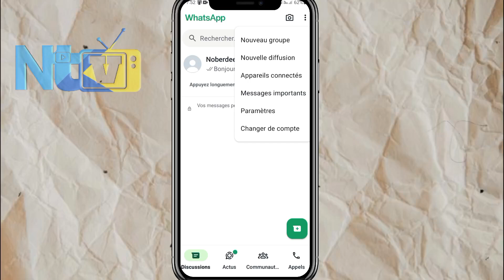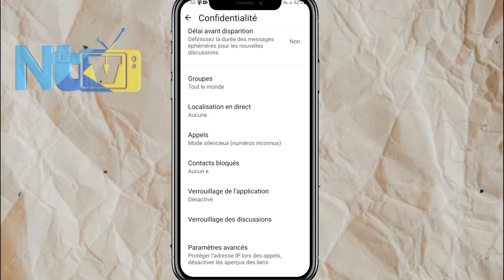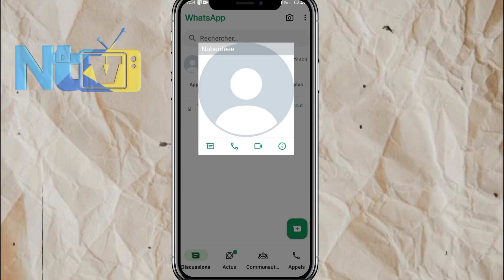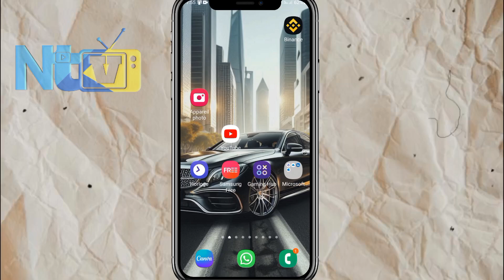✅️PWOTEGE KONT WHATSAPP OU POU MOUN PA GEN AKSÈ AK LI SAN OTORIZASYONW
ou ta renmen pwotege kont whatsapp ou pou moun pa gen aksè ak li san otorizasyonw ebyen nan video sa mwen pral moutrew 3 fason ou kapab pwotegel gade video konplè pou pa pèdi yon pati ladann